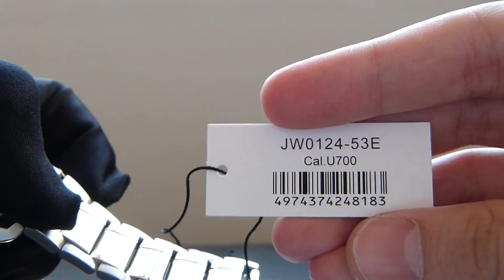Relógio Citizen ProMaster Eco-Drive JW0124-53E TZ10119T Anadigi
Abraços,